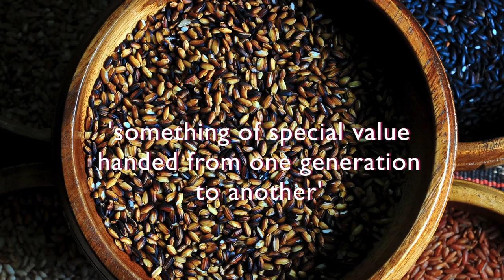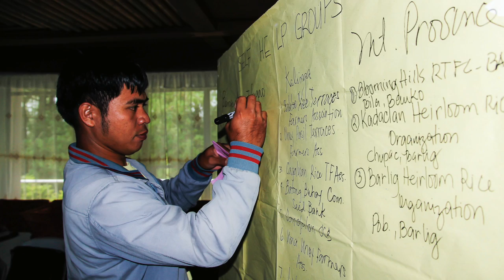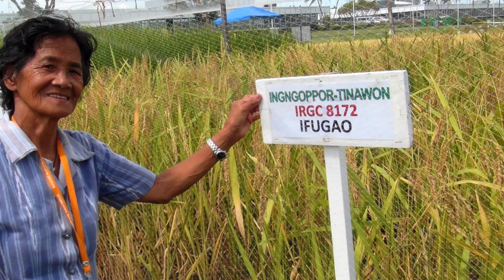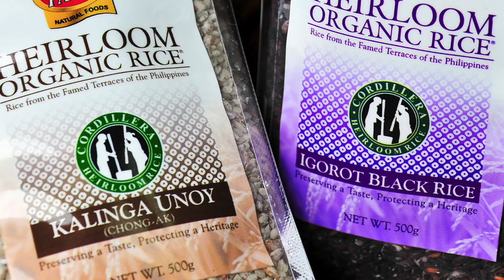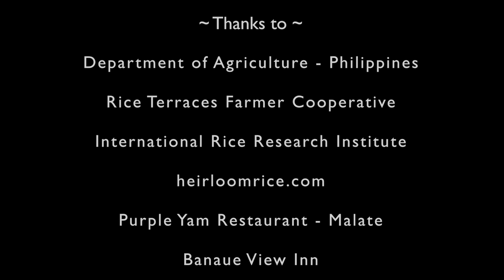Heirloom Rice: People, Place, Purpose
The Heirloom Rice Project is an initiative under the Food Staples Sufficiency Program (FSSP) of the Philippine Department of Agriculture (DA).

With support from the various agencies of the DA and the International Rice Research Institute this collaborative project aims to enhance the productivity and enrich the legacy of heirloom or traditional rice through empowered communities in unfavorable rice-based ecosystems. It holds the promise of becoming a remarkable endeavor for culturally rich communities in isolated regions of the world, particularly the hinterlands of Asia, Latin America, and Africa.

To download a brochure about the Heirloom Rice Project go